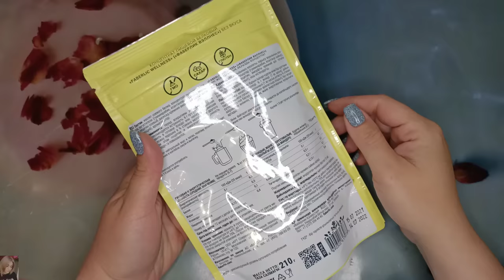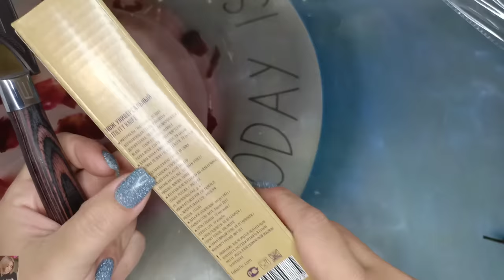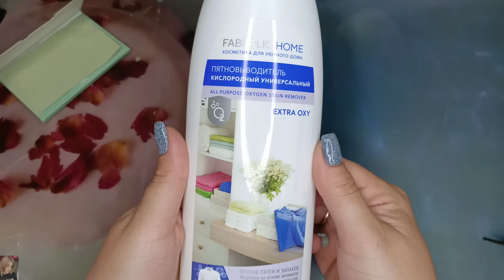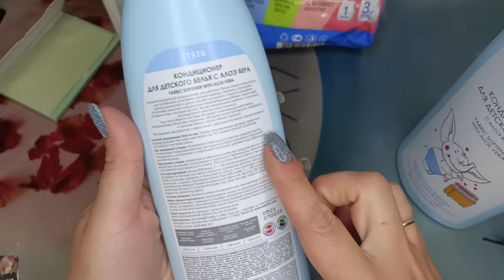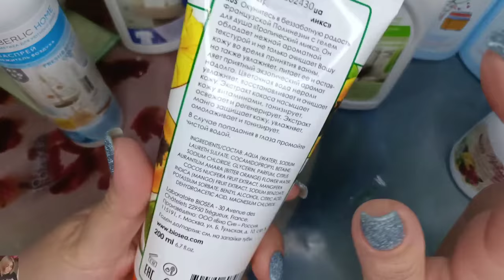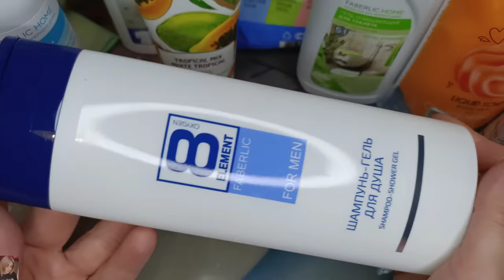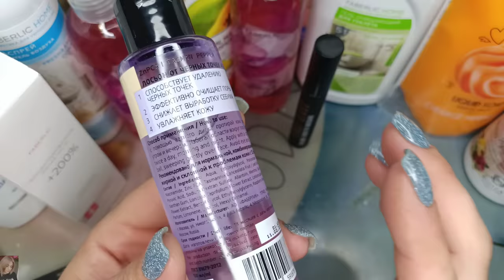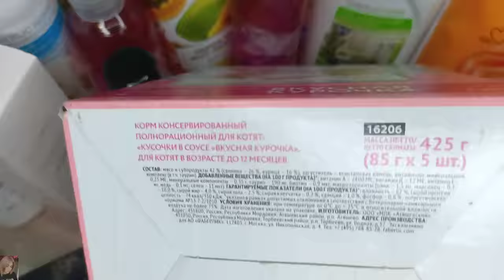❤️ FABERLIC ЗАКАЗ ПО 9 КАТАЛОГУ 🔥 ЦЕНЫ НА БЫТОВУЮ ХИМИЮ СНИЖЕНЫ! ВСЁ САМОЕ НУЖНОЕ 💯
ВСЕМ ПРИВЕТ!!!
В этом видео вместе с вами распакуем заказ в компании ФАБЕРЛИК по 9 аталогу. Питание Nechaev, БАДы фаберлик, пищевые концентраты, декоративная косметика фаберлик,посуда, бытовая химия  и многое другое!